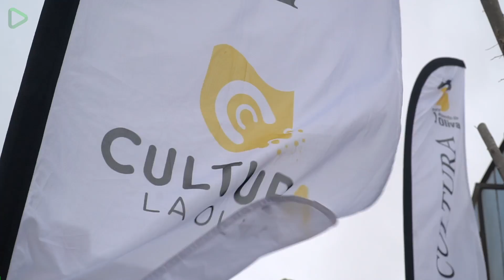"La Oliva TCuenta" Programación cultural especial hasta el 29 de Abril en La Oliva.